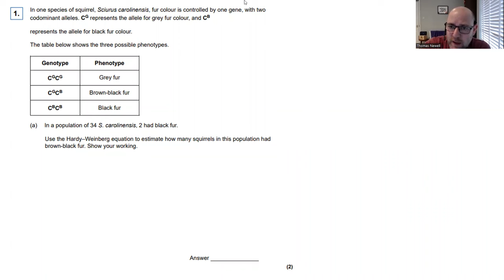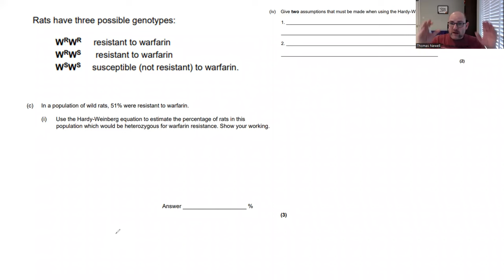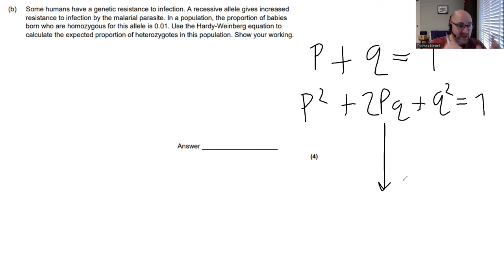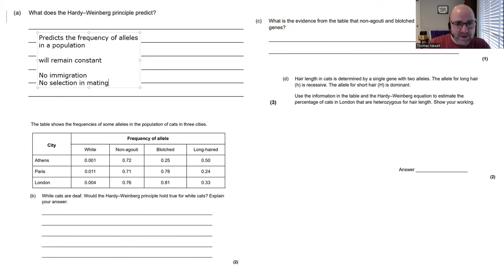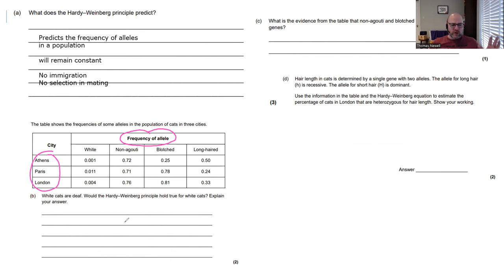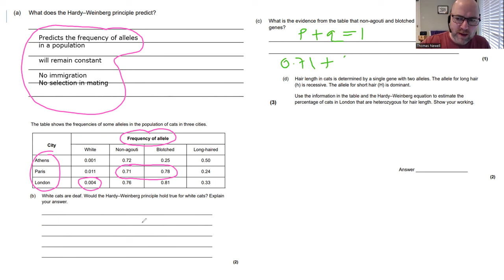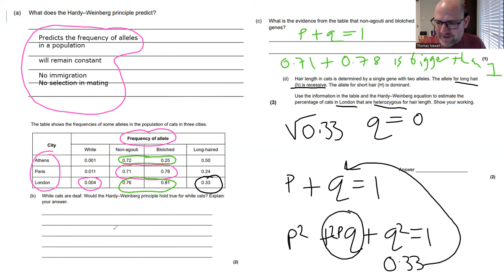The Hardy Weinberg principle A level Biology AQA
Here I work through some real Aqa A level Biology exam questions on the Hardy Weinberg principle

Hi made a mistake on the last question  arrrrgh

I assumed that the frequency of the London allele for long hair represented  long hair phenotype so had the genotype hh so q^2 .    HOWEVER the table is really giving the frequency of the single recessive allele for longhair h so the 0.33 is the frequency of q alone. So we should use p + q = 1
so p=0.67 and q=0.33 so to find the heterozygotes we do 2pq (2 x 0.67 x 0.33) =0.44
so 44% are heterozygous.
thanks